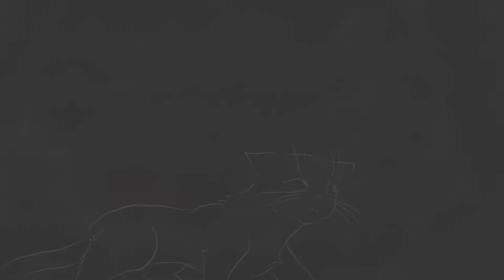Moth Flight ~ Nobody Knows (Line Art PMV)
Ever since I first heard this song, it's always reminded me of Moth Flight. And since Moth Flight is one of my favorite Warrior Cats characters and sh,e for some odd reason, doesn't have many videos about her, I decided to do one.

This mainly focuses on her life after Micah's death. I did my best to show her struggle between her Medicine Cat duties and being a mother, buuuut I could only fit so much into certain parts of the song. So I stuck with the big events like her kit almost drowning.

I also tried to put as few characters as possible since nothing is colored and I figured it would get confusing with too many characters.

Any ways, the warrior cat series and its characters belongs to Erin Hunter

The song is Nobody Knows by The Lumineers